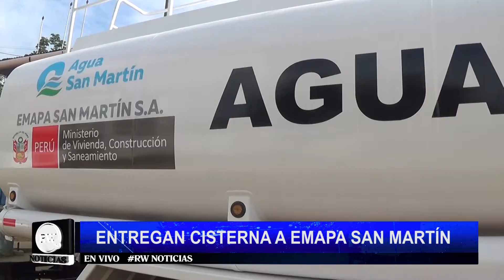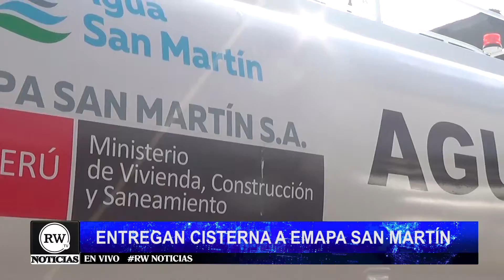ENTREGAN CISTERNA A EMAPA SAN MARTÍN